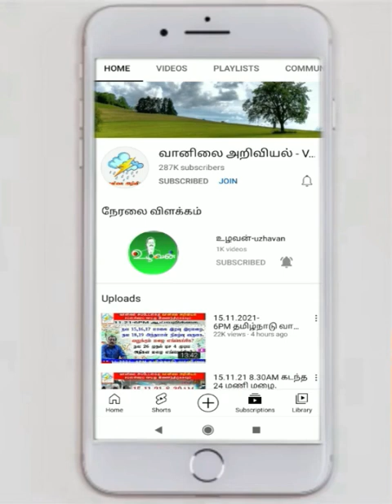23.9.23-4AM நிலவர இந்திய வானிலை:-அடுத்தடுத்த நிகழ்வுகளால் மழை தீவிரம் எங்கே?selvakumar_vaanilai